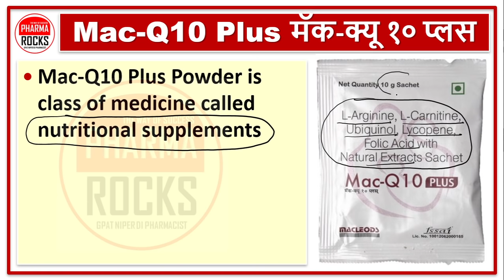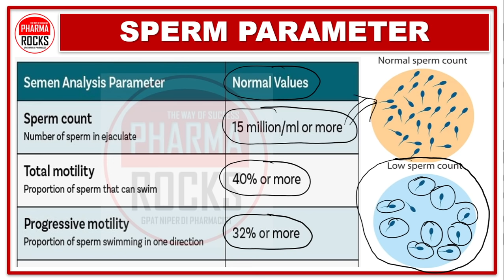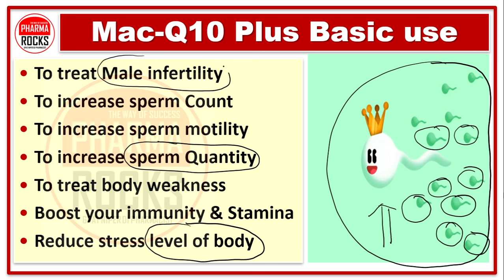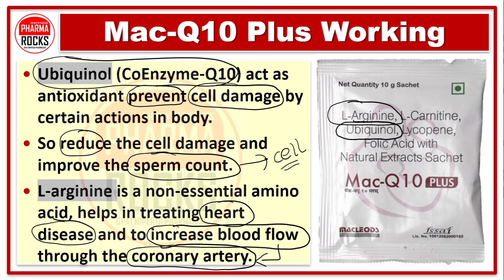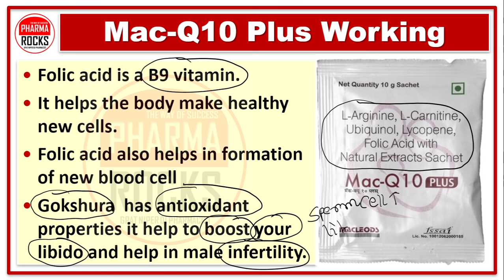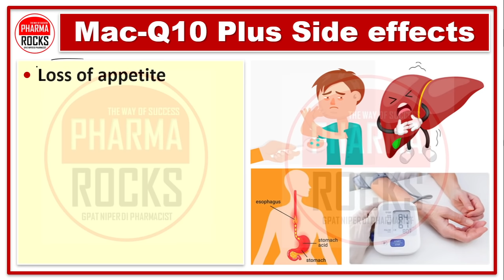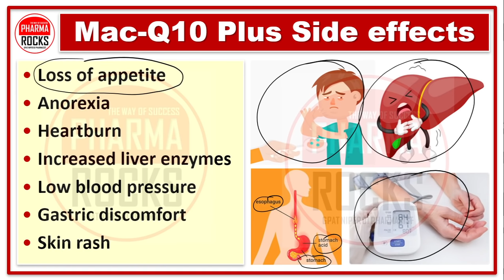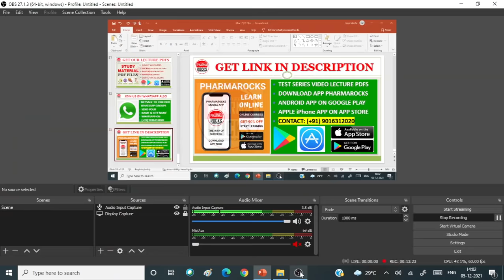Mac Q10 Plus, Sperm count, Sperm Motility, Sperm Quality, Sperm Quantity badhane ki medicine hindi,